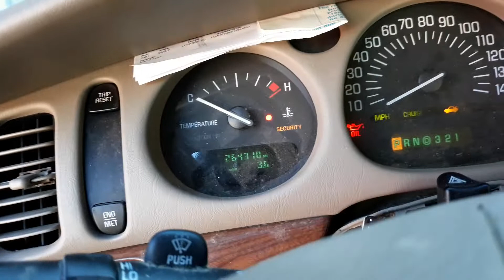2002 Buick Lesabre custom startup with new battery